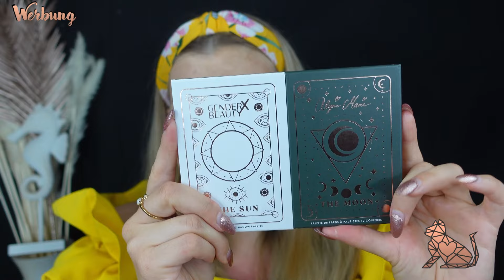Celestial Palette / GENDER X BEAUTY & Anderes im Test🌙☀️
Hallo, in diesem Video zeige ich dir einen neuen Look mit der Celestial Palette.

Werbung wegen Markennennung | ohne Auftrag oder Bezahlung